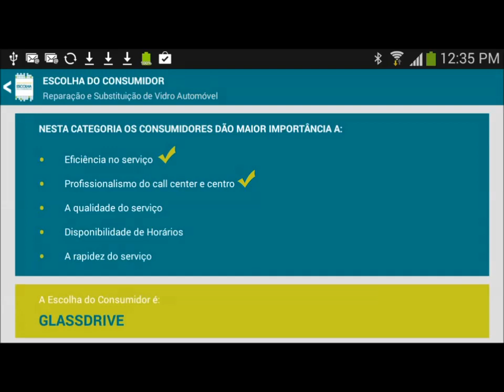GLASSDRIVE - Escolha do Consumidor | RTP Informação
A Glassdrive participou no programa televisivo "Escolhas do Consumidor", transmitido a 01 de Maio pela RTP Informação

Descubra porque é que a Glassdrive é eleita a Escolha dos Consumidores!